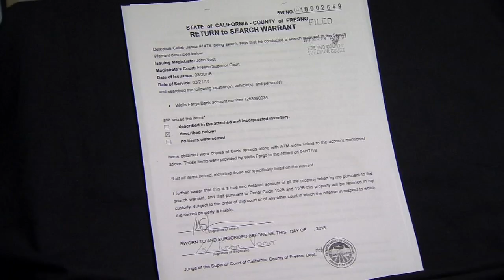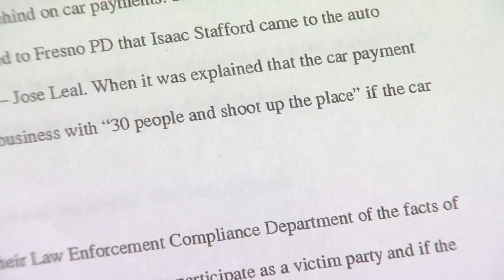Thieves' scheme to steal from Valley banks is tied to murder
A ring of thieves is responsible for stealing about $40,000 from banks in the Valley, but their methods may lead police directly to them.